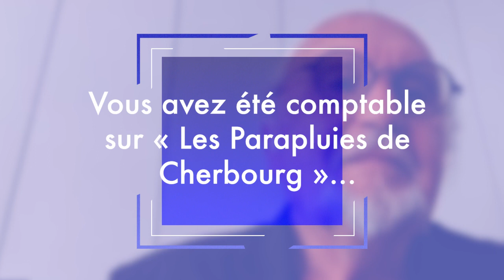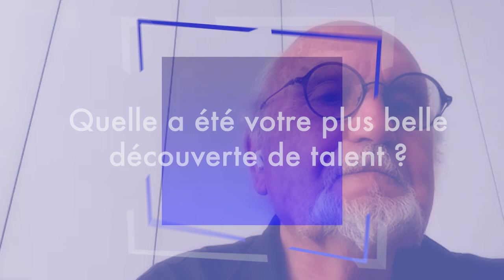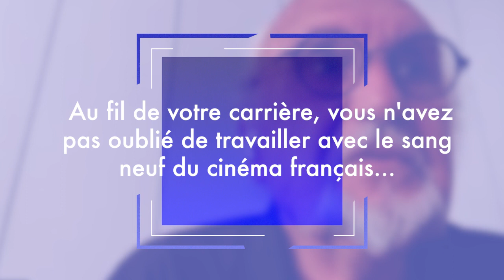Jean-Louis Livi (JURY) - Moteur demandé FFA 2023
Moteur demandé ! Découvrez l'entrevue de Jean-Louis Livi, membre du jury du Film Francophone 2023. Carrière de l'agent, projets à venir, rôle de juré, plongez dans les coulisses du cinéma !